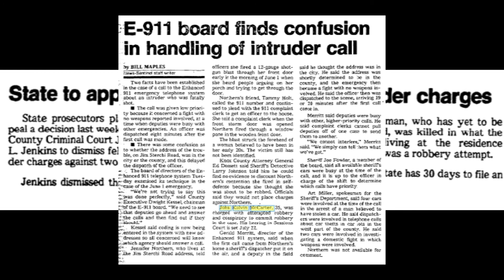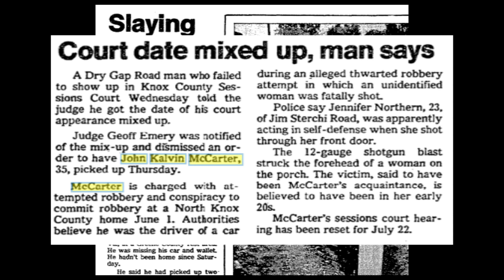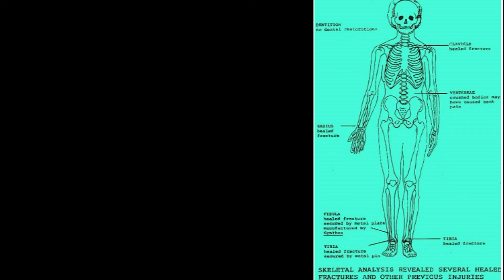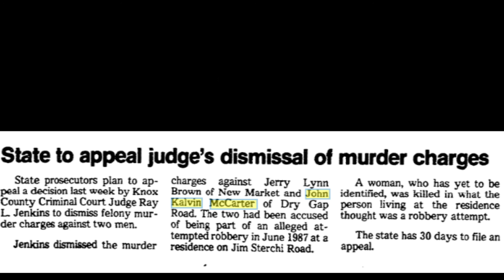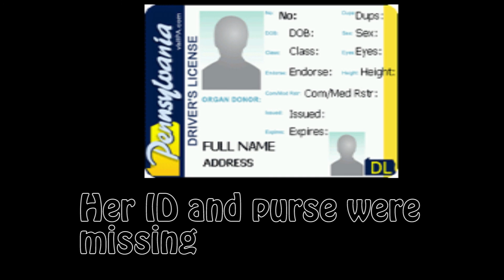Who Is Shotgun Jane Doe? Unidentified Woman In Knoxville Tennessee | True Crime | Mystery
In this episode, we explore the case of an unidentified woman in Knoxville, Tennessee. The woman was allegedly involved in an attempted home burglary that led to her death. She was shot and killed by the house's occupant. Two men were arrested, but they claimed they knew little about it. Tina and Illinois were both mentioned during police interviews. Still, this gave police very little to work with.

Nearly 250 individuals have been ruled out as being Jane Doe. This is definitely one of the most interesting Jane Doe cases in Tennessee.

Newspaper archives from Knoxville News Sentinel

Please we need to get off of the food stamps. lol